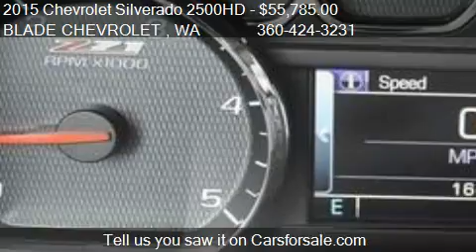2015 Chevrolet Silverado 2500HD LTZ for sale in MOUNT VERNON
This 2015 Chevrolet Silverado 2500HD LTZ is for sale in MOUNT VERNON, WA 98273 at BLADE CHEVROLET .
Engine: V8 6.6L V8
Transmission: Automatic 6-Speed
Color: Summit White
Mileage: 25
Contact BLADE CHEVROLET  1100 FREEWAY DR MOUNT VERNON, WA 98273 to test drive this 2015 Chevrolet Silverado 2500HD LTZ today.